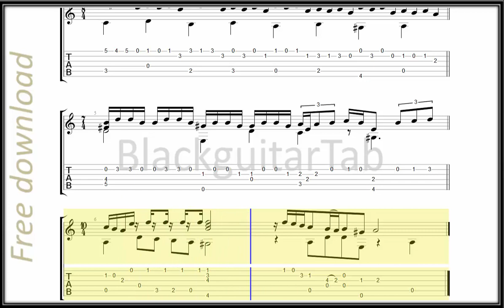Guitar Classic: Suite in Am (1 Prelude)-Ernst Gottlieb Baron